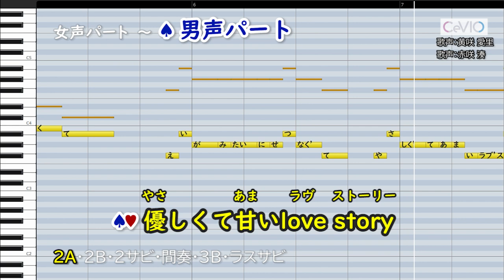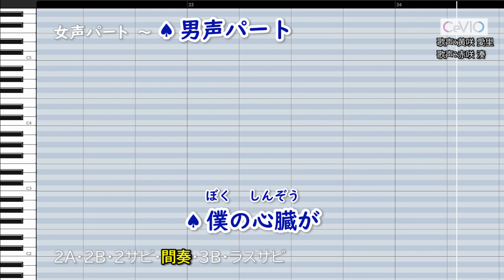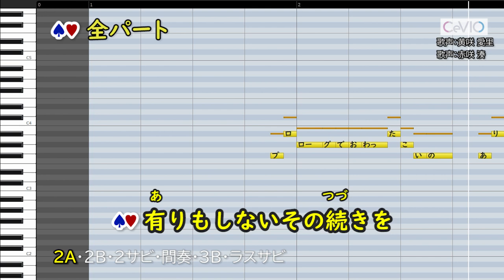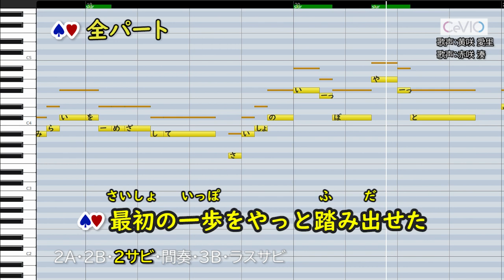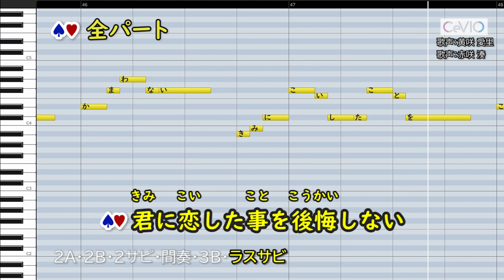プロローグ feat.Aimer/清水翔太(ハモリ練習用) 歌詞付き音程バー有り 男女デュエット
ハモリを練習するための音源です。ハモリがある2番からです。
3番は、ハモリはあるけど実はユニゾンで歌っているようにも聞こえたためあえてユニゾンにしました。
ハモリのメロディーは2番と同じなので、そのときの雰囲気でハモるもヨシ、ユニゾンでぴったり声を重ね合わせるもヨシ。

00:00 練習のしかた
00:18 女声パート
03:12 男声パート
06:07 全パート

歌声:赤咲 湊
歌声:黄咲 愛里